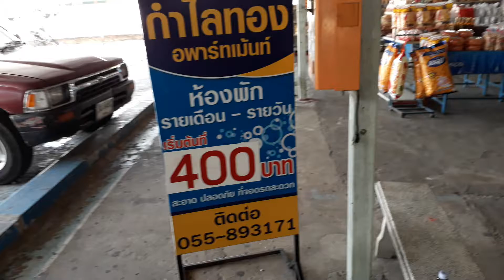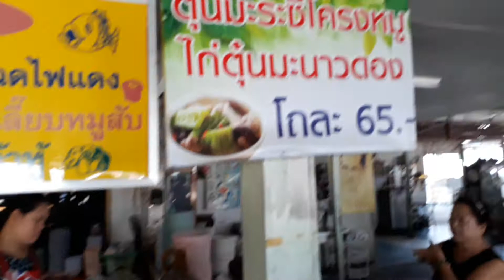ร้านนี้อร่อยแต่แพงหูดับ ข้าวแกง 11 คน ลาดข้าว1000 กับ 40 บาทพระเจ้าทอด มันจอร์จมาก